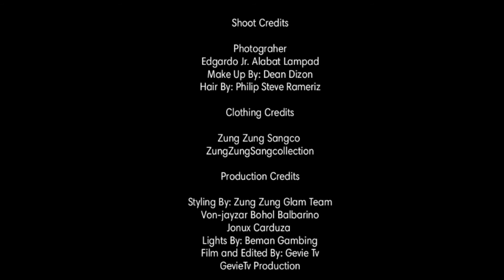Jaw Dropping Stunner Seffe|Birtday Shoot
“Nothing can dim the light that SHINES from within.” - Mark Angelou

Creative Direction // Zung Zung Sangco
Make-Up // Dean Dizon Lamiglawas
Hair // Philip Steve Ramirez Sangco
Wardrobe // ZUNGZUNGSANGCOllections
Video // Gevie Mante Tartar
Photo // Edgardo Jr Alabat Lampad